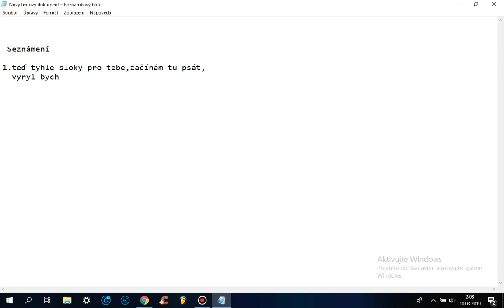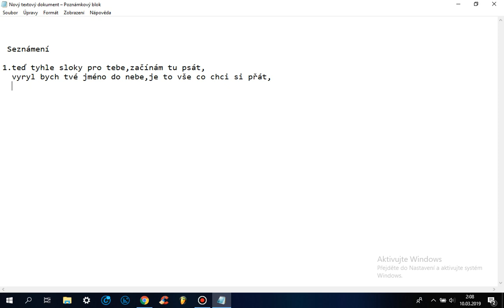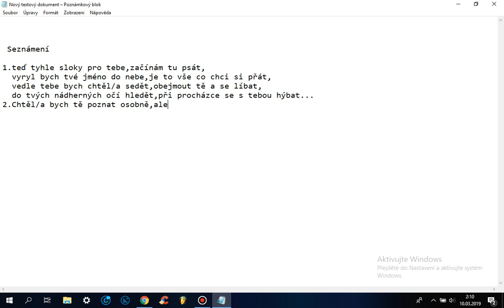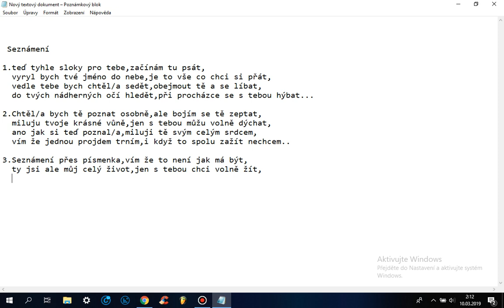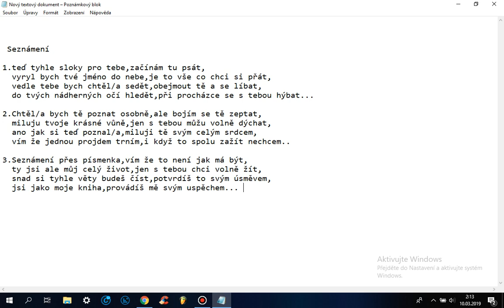Dj.Meow-Básníkem během několika minut #02 Zamilované seznámení